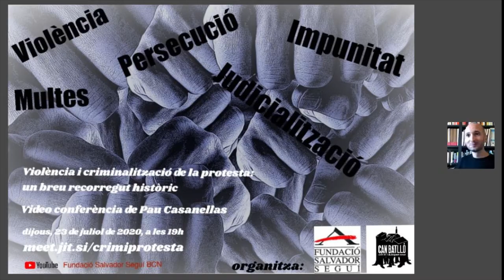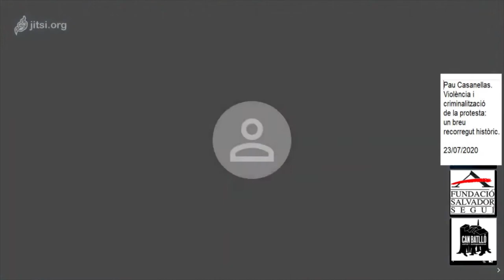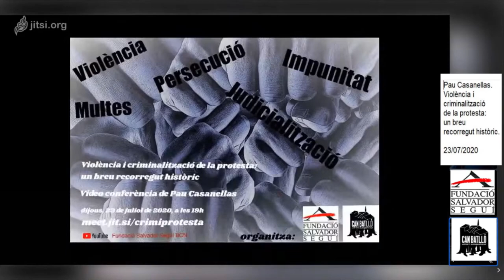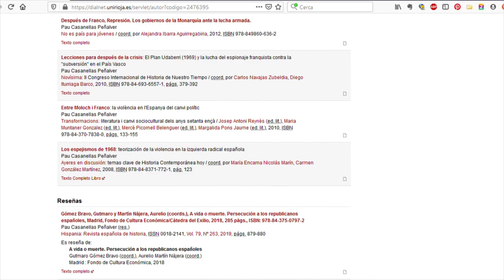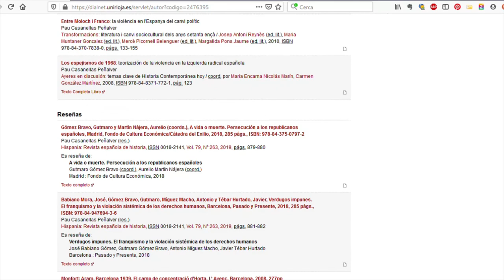Pau Casanellas Violencia i criminalitzacio de la protesta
23 de juliol de 2020. Video conferència, dins del marc d'activitats de la FSS a Can Batlló.
(de la wikipedia) :
..."La criminalización de la protesta o el activismo social es una estrategia del Estado, aplicado por gobiernos o la fuerza pública, que implicaría la modificación y el uso de las leyes para detener y condenar con altas penas a los llamados activistas sociales, manifestándose también en otras medidas que —fuera de la ley y gradualmente— consistirían en señalar, hostigar, perseguir, encarcelar, y hasta torturar y asesinar a quienes actúan motivados por opciones de vida políticas, comparándolos con delincuentes y/o terroristas.
Desde este punto de vista, la detención de activistas pretendería inhibir la protesta social; en sus manifestaciones más extremas constituiría una forma de terrorismo de Estado. Quienes estarían a cargo de inducir a la deslegitimación de los activistas y movimientos sociales serían políticos, jueces, policías y medios de comunicación.
Es así que el estado en lugar de ser el garante del ejercicio de derechos, puede terminar siendo quien los restrinja por medio de la actividad legislativa que limiten libertades tales como la de expresión, asociación, manifestación, acceso a la información, etc. "...